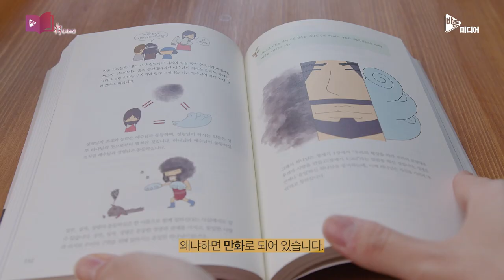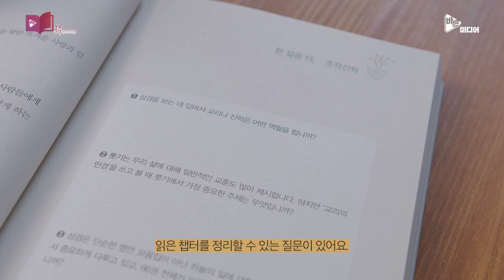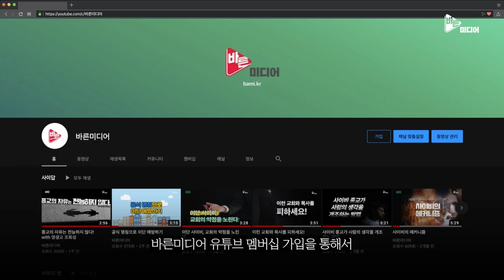쉽게 시작해 깊게 이해하는 『조직신학의 눈으로 읽는 성경』